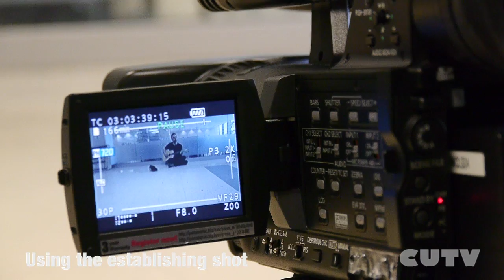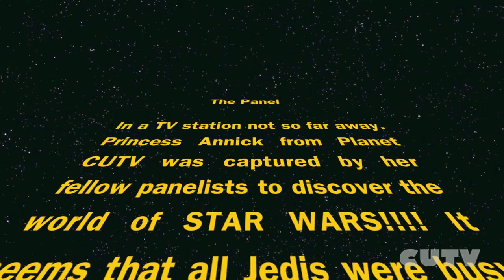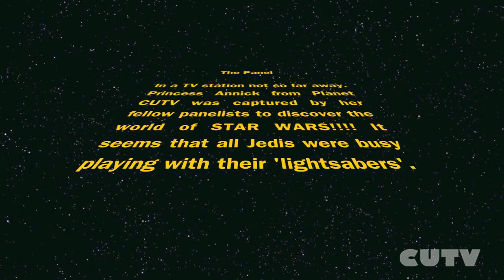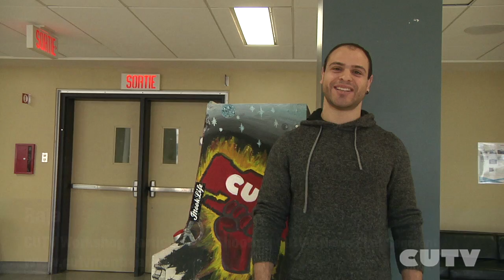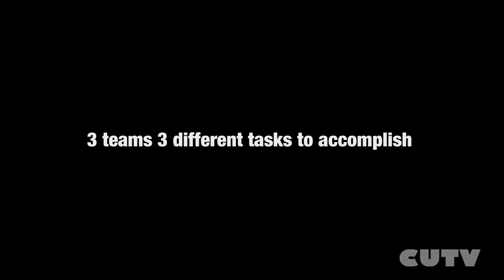Episode 1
On March 17-18, over a dozen new CUTV members took part in our workshop activity: The CUTV Production Marathon. Without prior training, workshop attendees were given the chance to develop their own shows in the span of 12 hours.